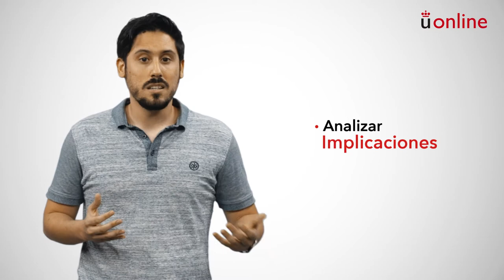La diversidad en el aula: identificación y desarrollo autónomo. Presentación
Máster en Educación Inclusiva y Diseño Universal para el Aprendizaje - La diversidad en el aula: identificación y desarrollo autónomo. Presentación

aulavirtual.urjc.es
cied.urjc.es